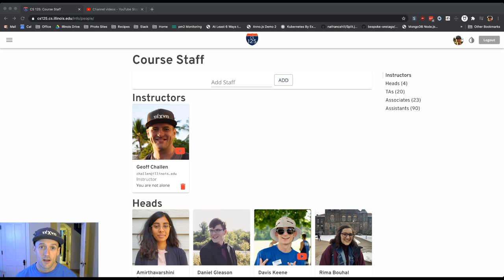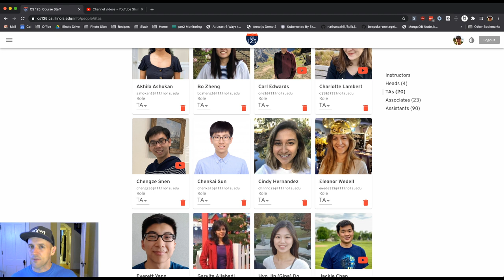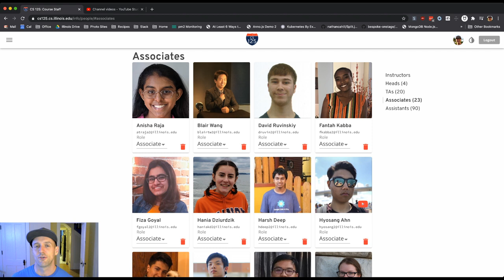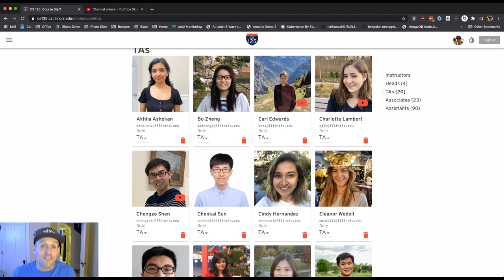CS 125 Fall 2020 Lesson 0: Meet the Course Staff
CS 125 has the best course staff on campus. This isn't just a course—it's a community. Welcome!